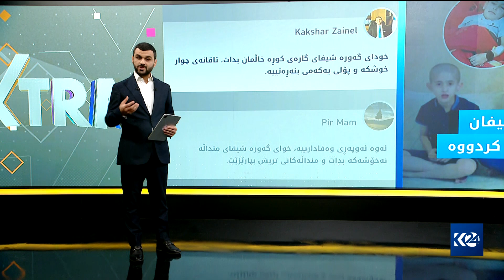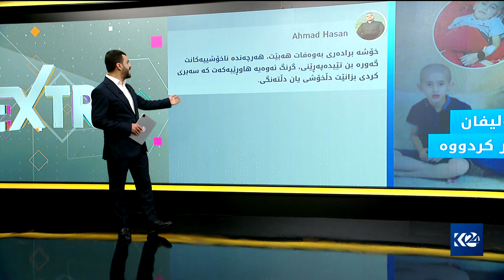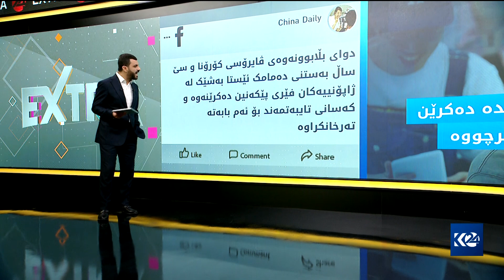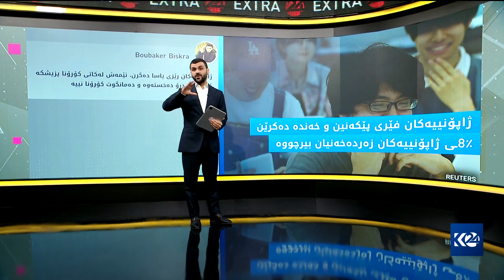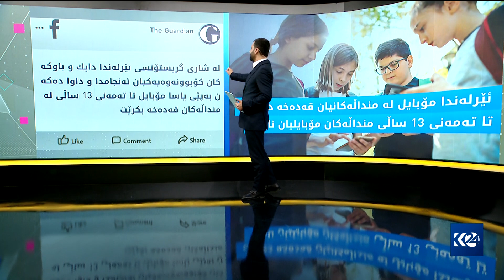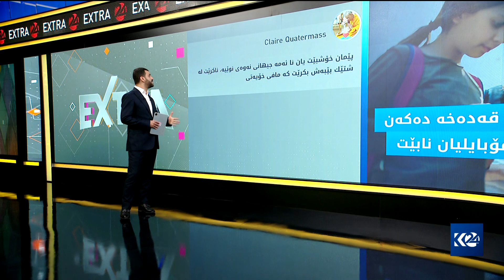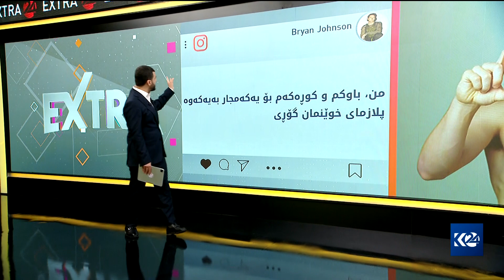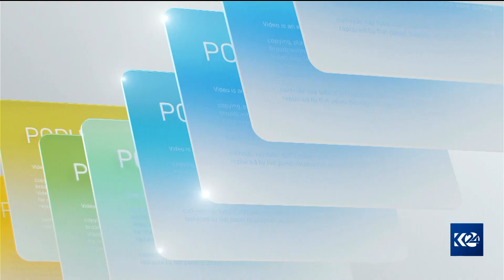ئێکسترا| وەفای هاوڕێیانی منداڵێک لە خەلیفان